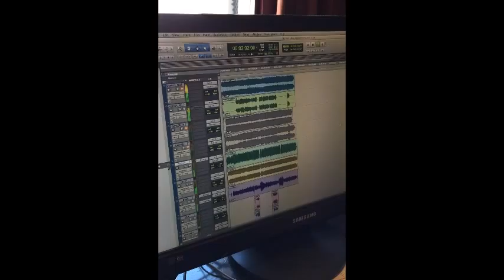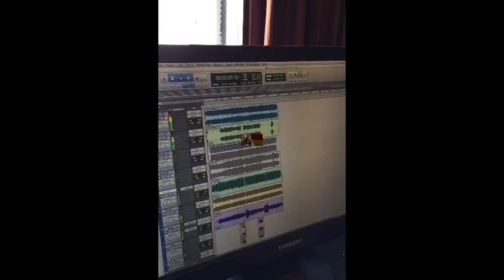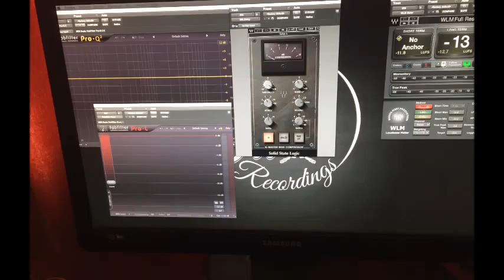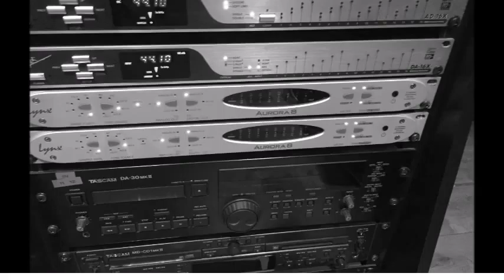OPDC studioproject 1 en 4 april 2016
"Radio Gaga"- studioproject OPDC Saenstroom olv Herman Jager @Jottem 1-4 apr 2016